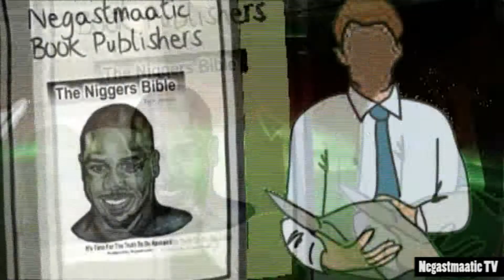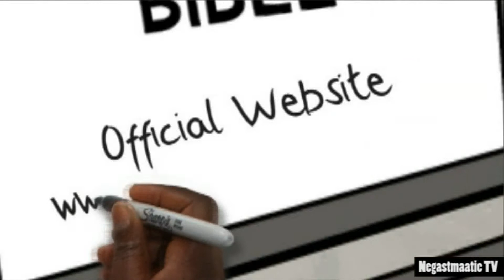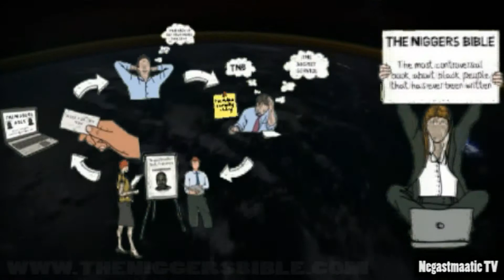The Niggers Bible 3D Animation Ft Tony Curis and Inspired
It a race to get your hands on the book the most controversal book on the planet. Get your tickets for the live launch party in London on Sunday August 4th 2013